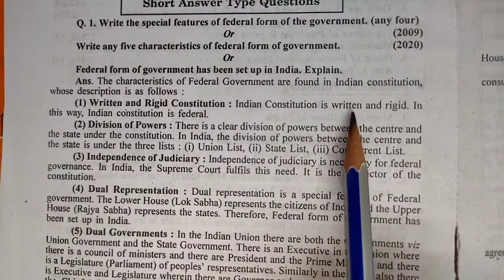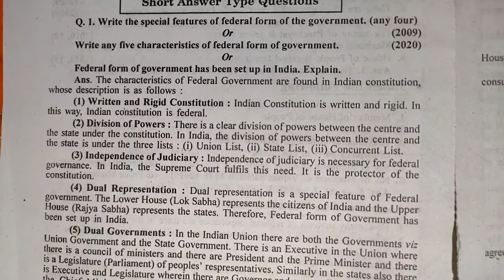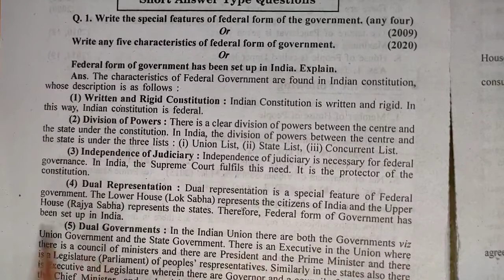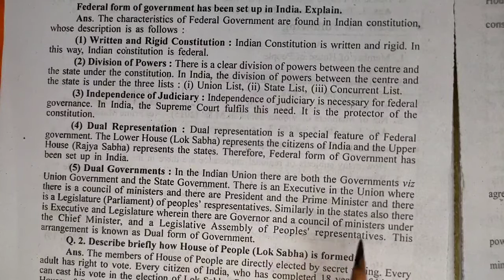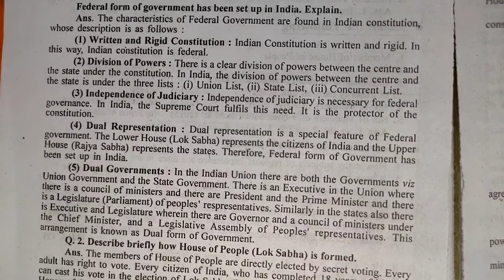characteristics of federal form of government | Functioning of Indian Democracy | sst | class 10th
Key Areas Covered in this session:
1. characteristics of federal form of government or features of federal form of government

pnt coaching classes by naresh tejwani class 10 sst class10 class 10th chapter 10 Functioning of Indian Democracy chapter 10 functioning of Indian democracy

characteristics of federal form of government
characteristics of federal form of government in hindi
features of federal form of government
features of federal form of government in hindi